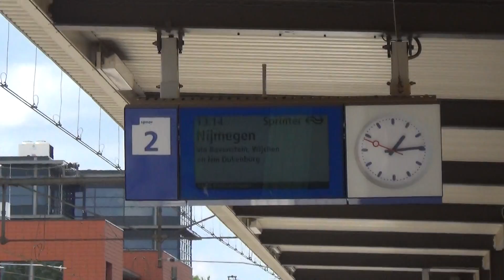Plan V 941 vertrekt uit Station Oss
NS Plan V 941 vertrekt uit Station Oss als Sprinter naar Nijmegen.